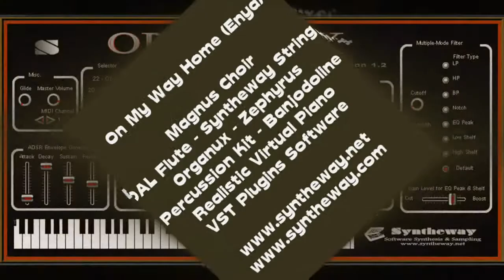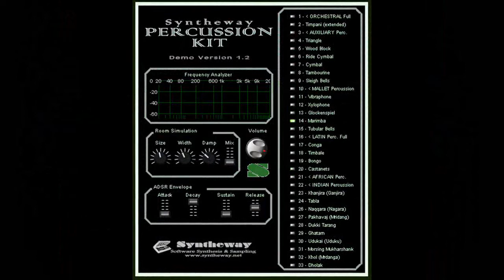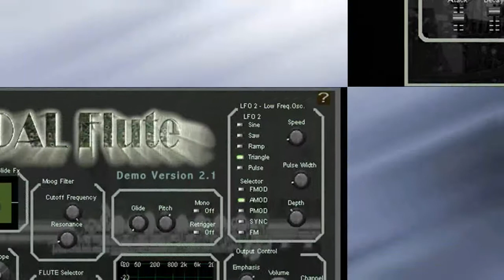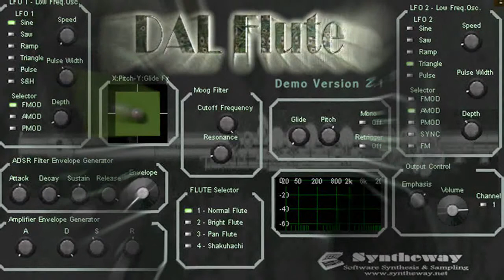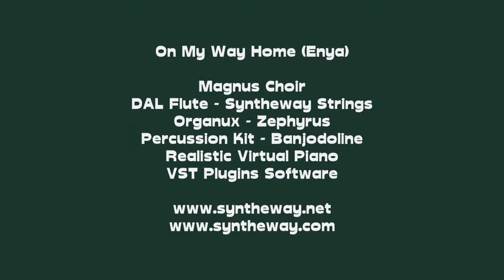On My Way Home (Enya) Choir, Strings, Flute, Piano, Mandolin, VST VST3 Audio Unit EXS24 KONTAKT nki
- On My Way Home (Enya)* cover by using the following VST VST3 AU EXS24 KONTAKT virtual instruments

* "On My Way Home" is a song by Irish new-age artist Enya. It was released as the second and final single from her fourth studio album, The Memory Of Trees.

Software Descriptions:

1.- Magnus Choir is a virtual instrument which can be used to create natural and synthetic choirs. The male and female choruses combine to form a mixed choir, featuring the classic SATB (soprano, alto, tenor, bass) structure. Available as plugin in VST 32 bit and 64 bit and VST3 64 bit versions for Windows as well as in Audio Unit, VST and VST3 for macOS.

2.- Synthphonica Strings is a virtual ensemble of strings consisting of sections conformed by violin, viola, cello and double bass, which can also be played as solo instruments. It includes sampled articulations like staccato, marcato, spiccato and legato as well as bowing techniques such as pizzicato and tremolo. Complementarily introduces four analog strings based on classic polyphonic synthesizers. Available in VST 32 bit and 64 bit and VST3 64 bit versions for Windows / Audio Unit, VST and VST3 for macOS.

3.- DAL Flute & Woodwinds is an orchestral and ethnic woodwind virtual instrument collection, consisting of flute, oboe, clarinet, bassoon, piccolo, cor anglais (English horn), recorder, paixiao, dizi bangdi, shakuhachi, shinobue, quena, siku, nai, ney, ocarina as well as a small orchestra ensemble and woodwind section. Available in VST 32 bit and 64 bit and VST3 64 bit versions for Windows / Audio Unit, VST and VST3 for macOS.

4.- Banjodoline is a Virtual Banjo and Mandolin VST, VST3 and Audio Unit plugin software, including a Mandocello, Mandola, Octave Mandolin, Banjolin and Electric Mandolin fretted stringed instruments emulation. Available in VST 32 bit and 64 bit and VST3 64 bit versions for Windows / Audio Unit, VST and VST3 for macOS.

5.- Pianotrone is a grand piano emulation based on the Bösendorfer 170, Kawai 600, Steinway Model C, Yamaha C5 and C7 acoustic grand pianos models. Available as plugin in VST 32 bit and 64 bit and VST3 64 bit versions for Windows / Audio Unit, VST and VST3 for macOS.

6.- Drumwavy is a collection of percussion instruments designed for creating orchestral and ethnic percussion, with a wide array of African, Arabic, Asian, Brazilian, German, Indian, Irish, Japanese, Latin American, Spanish, Tibetan and Turkish percussion. Available as plugin in VST 32 bit and 64 bit and VST3 64 bit versions for Windows / Audio Unit, VST and VST3 for macOS.

7.- Waverator Spectra (formerly known as Zephyrus) is a virtual synthesizer to create complex pads, leads, atmospheric textures, ambient soundscapes and sound effects. Features a collection of 80 presets suitable for many genres and styles of music and flexibility to custom design over a diverse sonic palette. Available as plugin in VST 32 bit and 64 bit and VST3 64 bit versions for Windows as well as in Audio Unit for macOS.

8.- Organux is a virtual organ VST plug-in designed for creating a wide range of classic and modern organ sounds.